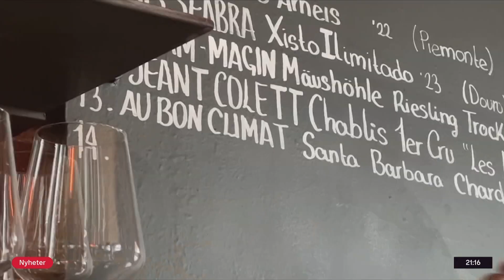Vino Bar - World Champion Wine List - "World of Fine Wine"